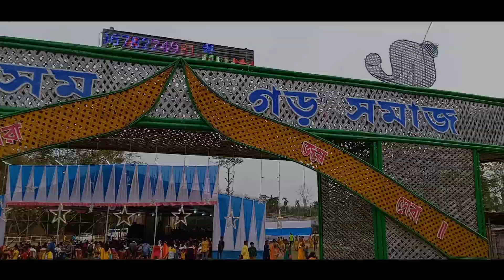Adivasi somajh🔥|| Adivasi riti Niki || krishnaguwala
🙏🏻Johar _&_Thank you🙏🏻